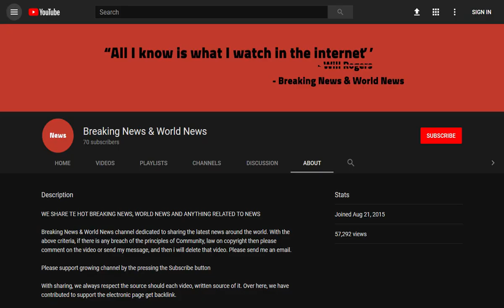BREAKING! Couple buy their favourite beach at Saundersfoot for £250,000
Source DONT' FORGET TO SUBSCIBE TO OUR CHANNEL A married couple with 60 years of happy memories of their favourite beach have bought it for around £250,000 to protect it for their six children and the thousands who also flock there every year.

Dan and Stephanie Roach have spent every family summer holiday on the 2.2 acre of golden sands at Saundersfoot, Pembrokeshire.

And when the privately-owned beach went up for sale the couple jumped at t ...